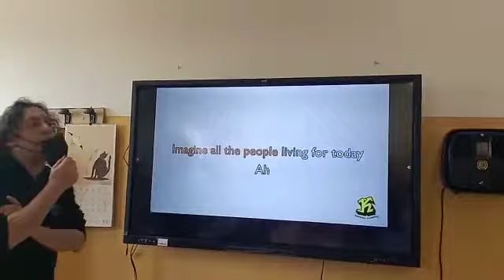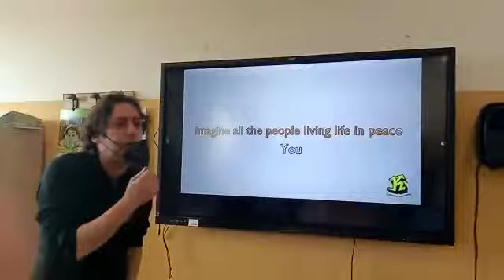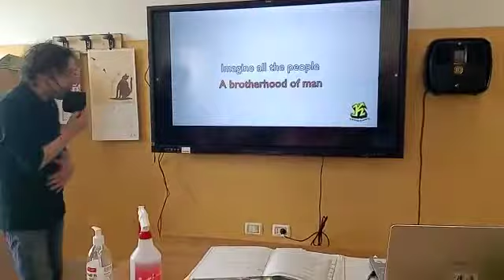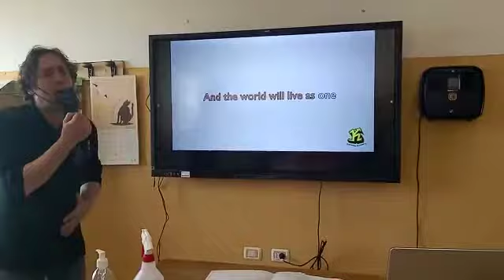Imagine di J. Lennon. Video a scopo didattico. Canta Leonardo Littera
Voce guida per la realizzazione di un coro virtuale. Gli alunni registreranno ognuno a casa propria la sola voce su un videoclip seguendo la voce guida dell'insegnante. Successivamente le voci verranno sincronizzati con la base e la voce dell'insegnante verrà eliminata.